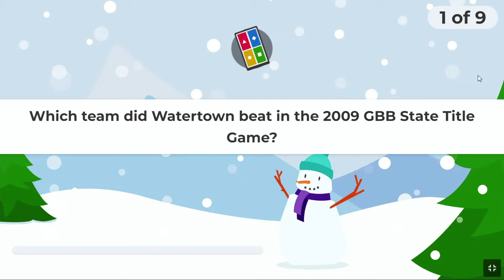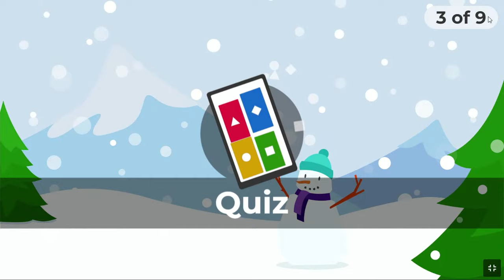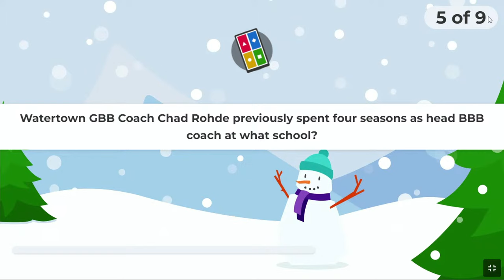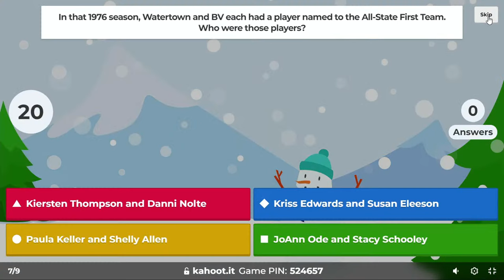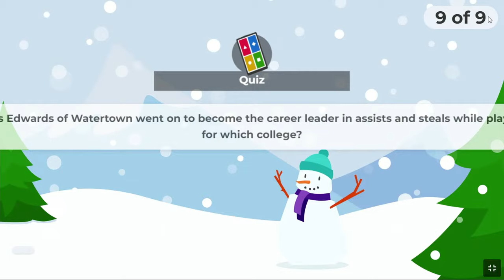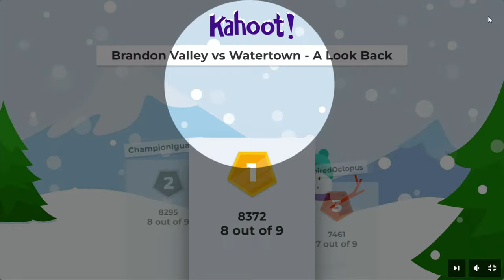Brandon Valley at Watertown - Girls High School Basketball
The Brandon Valley Lynx at the Watertown Arrows, Girls High School Basketball from Watertown, SD